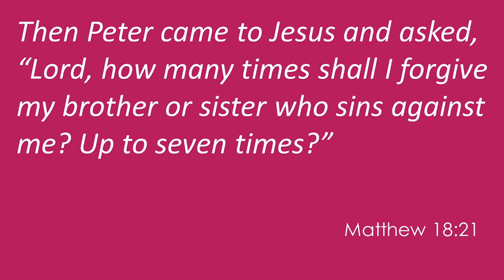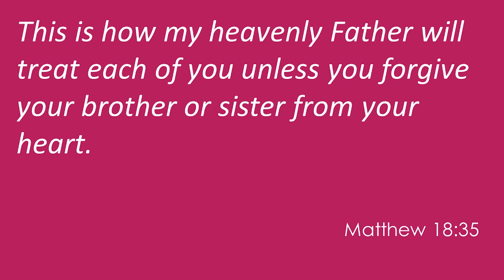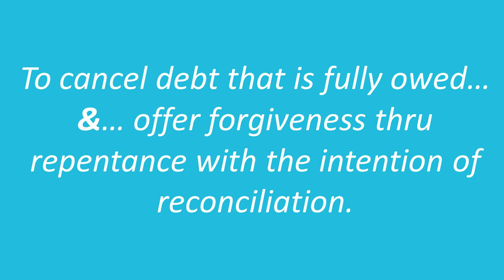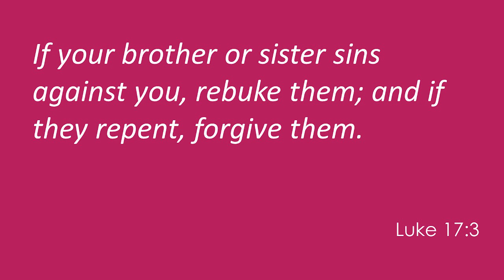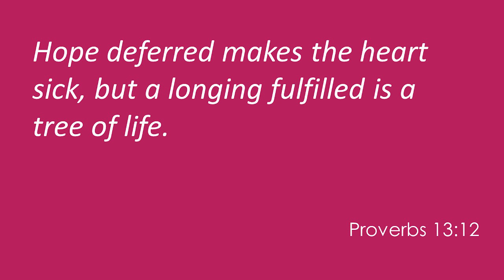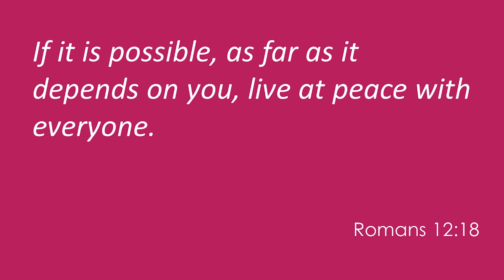Forgiveness Side A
Pastor Allen shared the message "Forgiveness Side A" this past Sunday, April 28 in the "Get Your Love On" sermon series. Take a look!